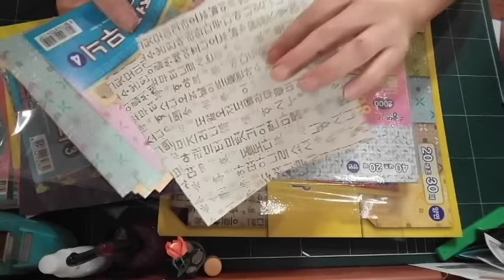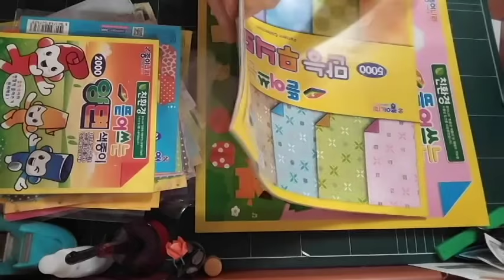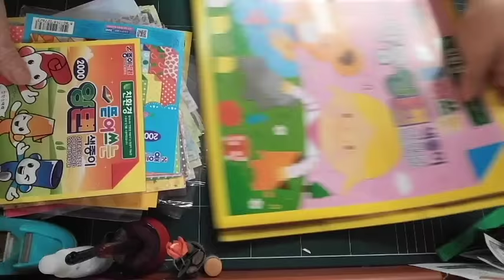색종이샀어요~.279종이나라색종이소개.종이접기.색종이접기.오월의장미.origami